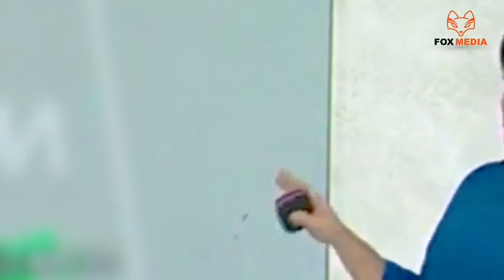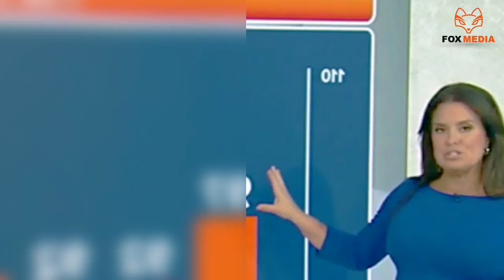Wet Climate From Kay Will Wait Over Southern California Through Monday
Dampness that was related with what was Typhoon Kay will wait over Southern California into the Southwest through Monday.